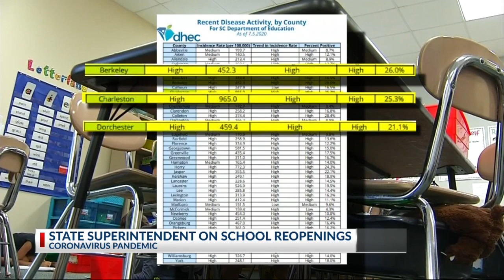SC Superintendent Molly Spearman